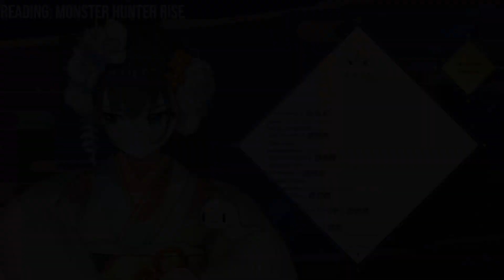Kronii creates fake scenario in her head while playing this game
That is a talent,right? Sasuga Kronii-sama

Outro :
Hip by Mamamoo
Source : Kronii first public unarchive karaoke

Credits :
BGM